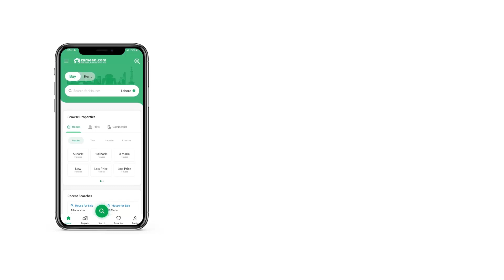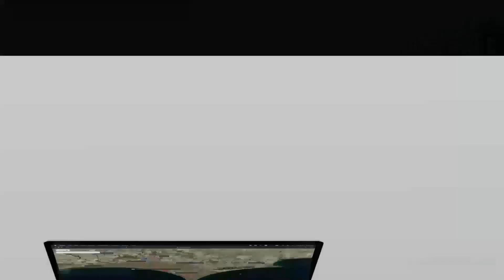8 MARLA COMMERCIAL PLOT FOR SALE IN BAHRIA TOWN RAWALPINDI